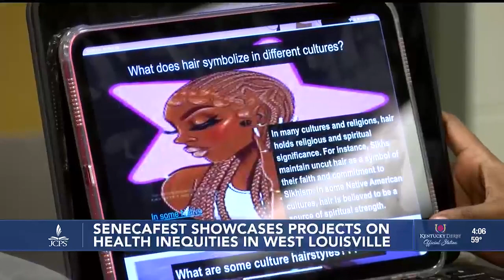SenecaFest showcases projects on health inequalities in West Louisville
Students at Seneca High School have been researching issues that impact their community and Friday, they put their work on display for their peers.